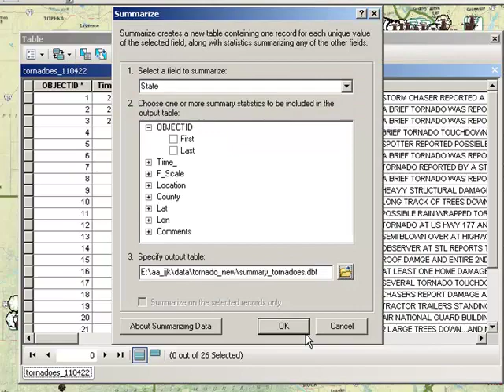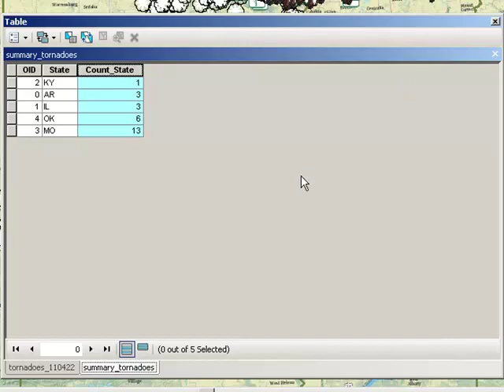Summarizing Attribute Tables in ArcGIS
Summarizing Attribute Tables in ArcGIS. Discover how easy and powerful it is to create and analyze summary tables.